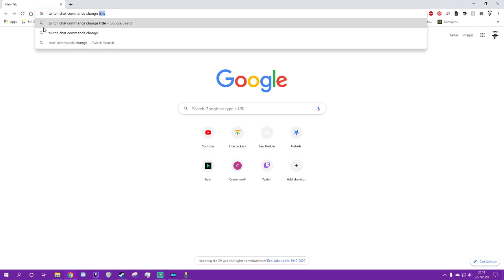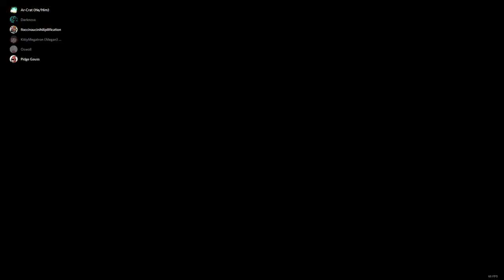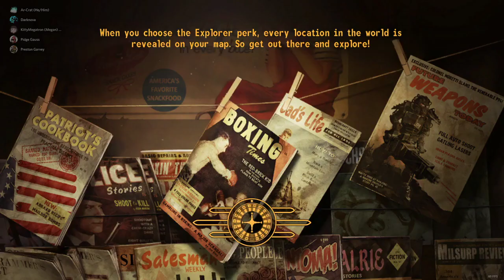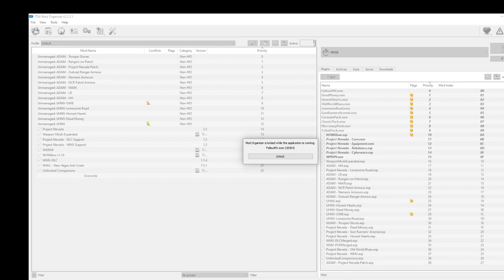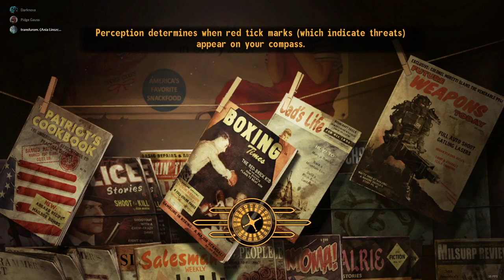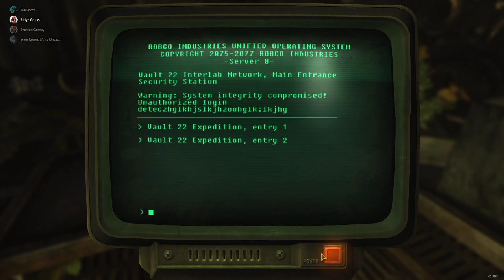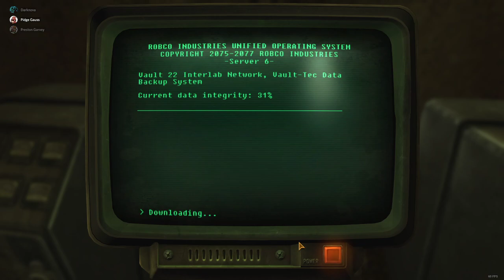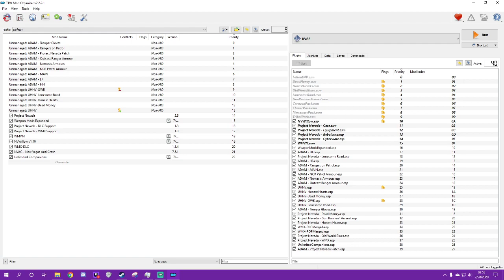Ramble through the wasteland Ep 4